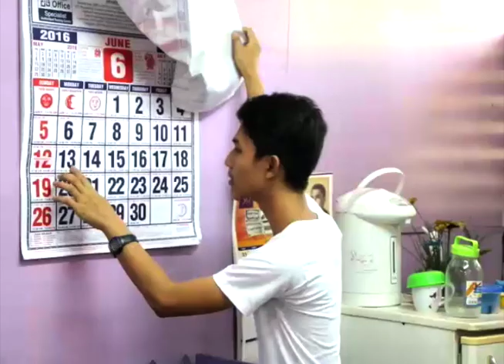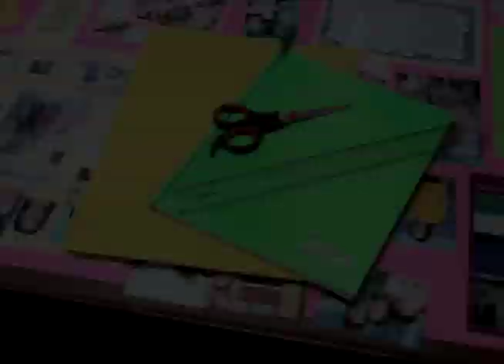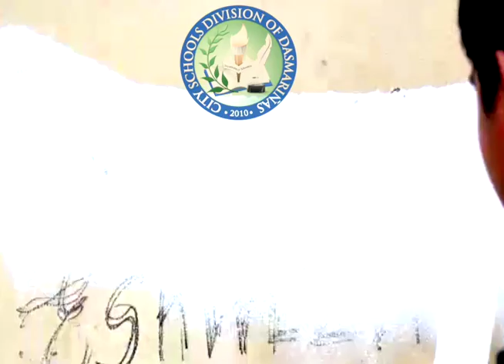Brigada Eskwela 2016 Tara na! Maki-Brigada Eskwela sa Dasma!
Brigada Eskwela 2016
Tara na! Maki-Brigada Eskwela sa Dasma!